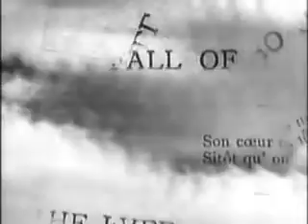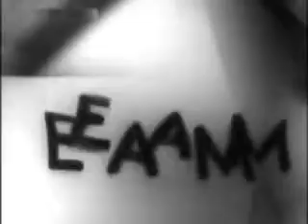The Fall of the House of Usher (1928) 1928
The Fall of the House of Usher (1928)
1928
James Sibley Watson, Melville Webber, the fall of the house of usher, 1928, movie, horror
This adaptation of Edgar Allan Poe's classic tale was directed by James Sibley Watson & Melville Webber. It is a silent movie, with a run time of just thirteen minutes, and offers an interesting interpretation of the story. You can find out more about The Fall of the House of Usher at A Passion For Horror.

For the 1928 Jean Epstein version of Fall of the House of Usher, see The Fall of the House of Usher (1928 French film)

The Fall of the House of Usher (1928 in film) is a short film silent film horror film adaptation of the short story, "The Fall of the House of Usher" by Edgar Allan Poe. It tells the story of a brother and sister who live under a family curse. The actors are Herbert Stern, Hildegarde Watson, and Melville Webber.
The movie was directed by James Sibley Watson and Melville Webber. A music score was written in 1959 for the film by Watson and Webber's friend, composer Alec Wilder.
Production
An avant-garde experimental film, the visual element predominates, including shots through prisms to create optical distortion. There is no dialogue, though one part features letters moving across the screen.
Influence
In 2000, the United States Library of Congress deemed the film "culturally, historically, or aesthetically significant film" and selected it for preservation in the National Film Registry.
See also
Unseen Cinema: Early American Avant Garde Film 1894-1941
Treasures from American Film Archives

Category:1928 films
Category:1920s horror films
Category:American films
Category:Black-and-white films
Category:American silent short films
Category:United States National Film Registry films
Category:Films based on The Fall of the House of Usher
Category:Films directed by James Sibley Watson